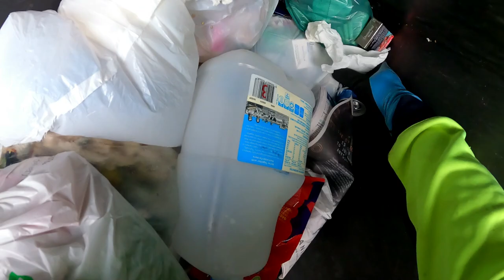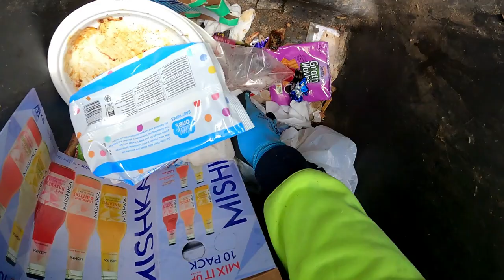Dumpster Diving so much aluminium part 2